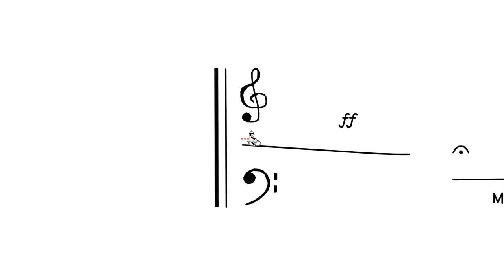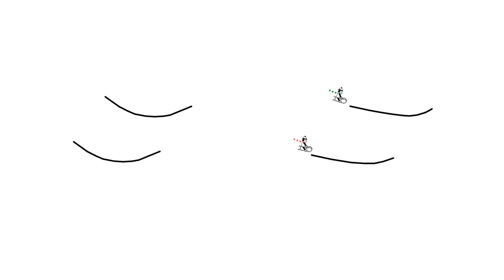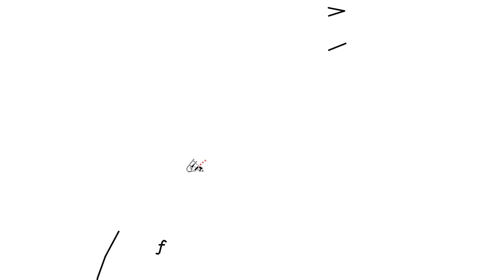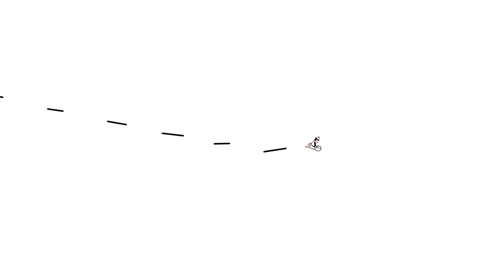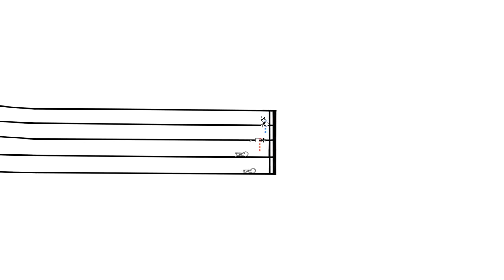Müzik Animasyon / Ludwig Van Beethoven - 5.Senfoni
Eser 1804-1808 yıllarında Ludwig Van Beethoven tarafından bestelenmiştir. Bu eser klasik müzikte en çok ve en iyi bilinen kompozisyonlardan ve en çok çalınmış senfonilerden biridir.
Besteci  E. T. A. Hoffmann senfoniyi "zamanının en önemli çalışması" olarak nitelemektedir.